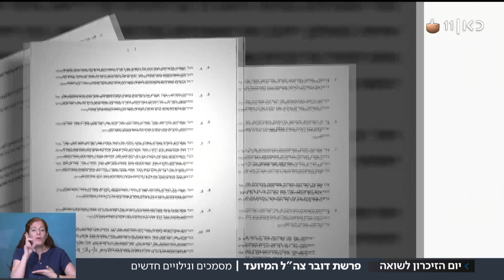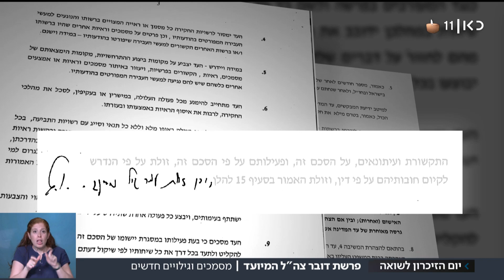גיל מסינג על פרשת ישראל ביתנו: "פעלתי מתוך אזרחות טובה"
כאן חדשות | לאחר הפרסום ב"הארץ" כי דובר צה"ל המיועד, גיל מסינג, שימש כמעין סוכן משטרתי בפרשת ישראל ביתנו - מבקש מסינג מהפרקליטות להסיר את החסינות מעל הפעלתו. כתבתו של צח שפיצן, מתוך חדשות הערב 01.05.19